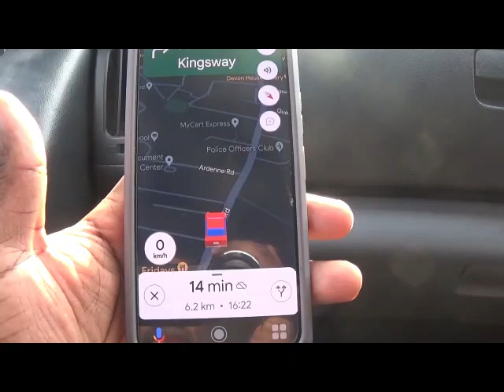Episode 60 : Return To Jamaica (Part 2)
So part two of the vlog consists of me and the family spending time in Portmore and in Kingston plus seeing all the traffic on the roads and seeing the sights, too. I've got so much more left on this vlog so there will be 3rd part to this. In the meantime, enjoy.